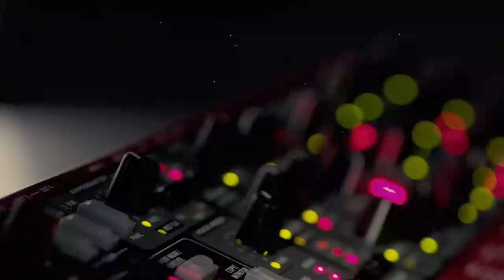Nord Sample Library: Mellotron Master Tapes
The Master Tapes offer high fidelity versions of the classic Mellotron sounds, as well as several previously unreleased Mellotron sounds and ultra-rare custom made sounds for Yes, Roxy Music, Genesis, Jack Bruce, BSabbath and Tangerine Dream and more. We are also happy to finally include the charming Rhythms and Fills from the Mellotron MK I and MK II.

The Nord Sample Library is compatible with Nord Electro 4, Nord Stage 2, Nord Piano 2, Nord Electro 3 and Nord Wave.

Performance by Erik "Errka" Petersson at the Nord HQ.